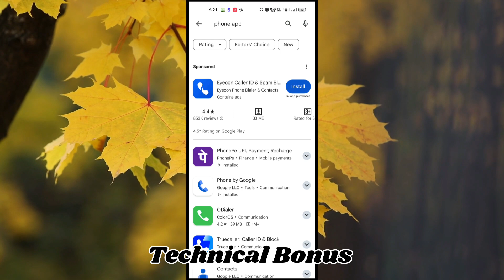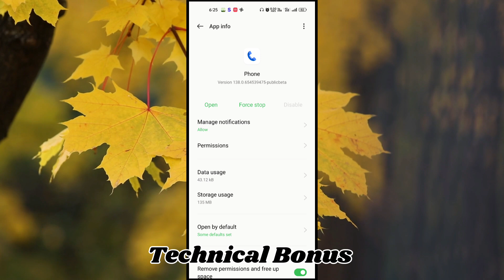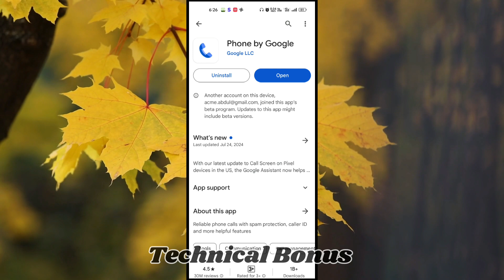Calling issue and it's permanent solution in mobile | Automatic loud speaker on while calling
Calling related Issue And It's Permanent Solution in mobile - All in one solution, How to Solve Call Ended Problem in Jio Sim 2024 , Jio Calling Not Working Problem 2024, calling problem in mobile, How to Fix Call Ended Problem, How to Fix Call Ended Problem on Mobile, Incoming And Outgoing Call Not Working, automatic loudspeaker on problem, automatic speaker on problem, calling screen not showing , calling screen not visible issue and its solution, calling history not generated problem are the topics of our video kindly watch whole video to understand better...

Technical Bonus
Technicalbonus

Tags for reference :